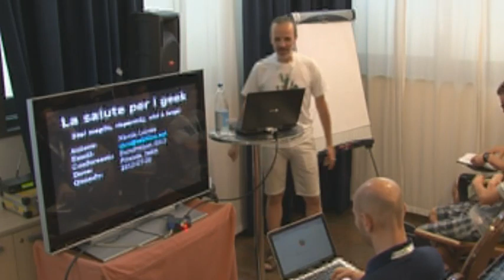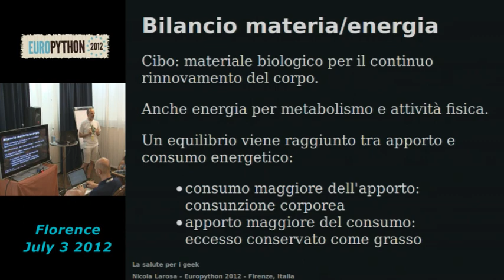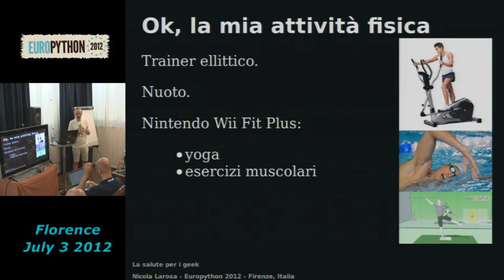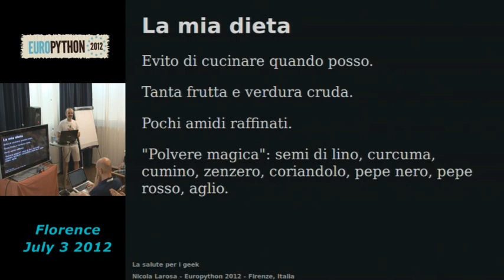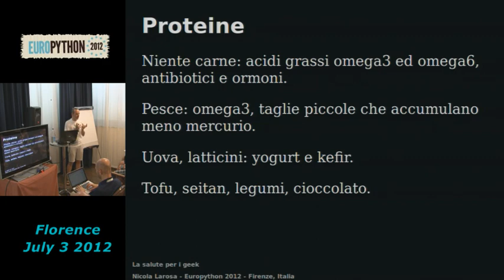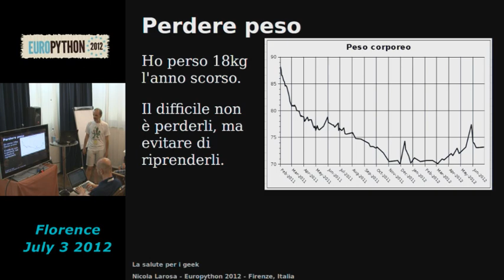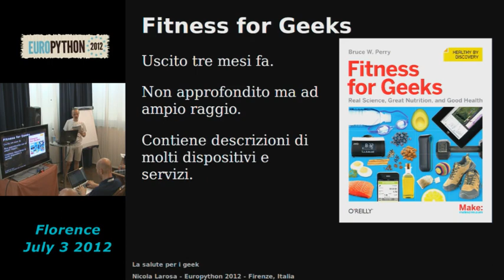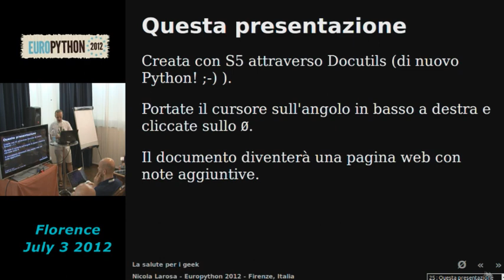La salute per i geek stai meglio- risparmia - vivi a lungo tramite la pigrizia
[EuroPython 2012] Nicola Larosa - 4 JULY 2012 in "Track Ravioli"